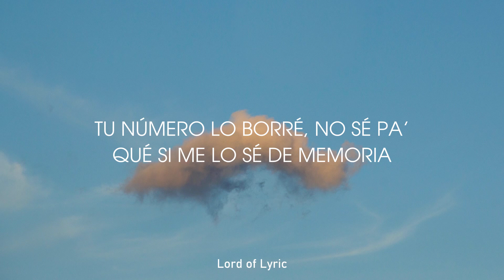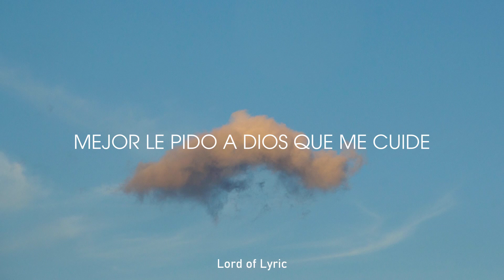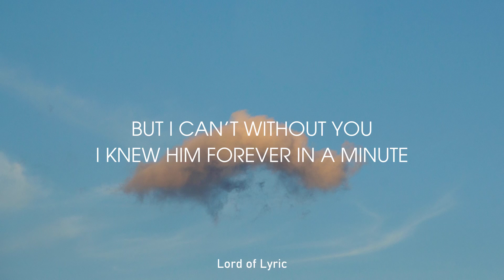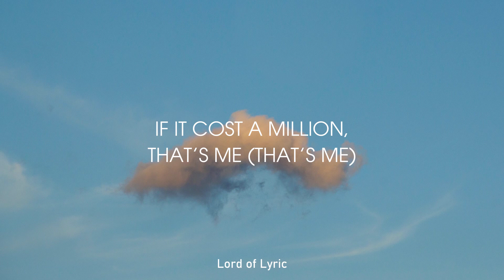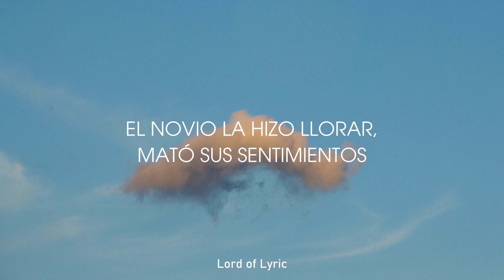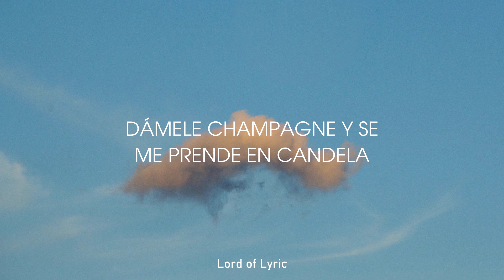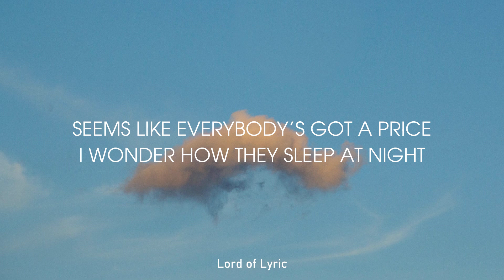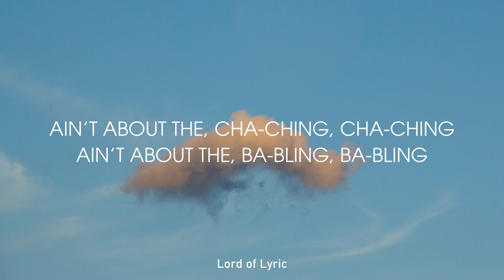La Bachata - Manuel Turizo | Karol G, Bad Bunny, Shakira (Letra/Lyrics)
Letra/Lyrics  Video trazido a você por Plumeria Letra.

🔔 Clique no sininho para ficar atualizado sobre as melhores Letras / Vídeos de Letras do Plumeria Letra!